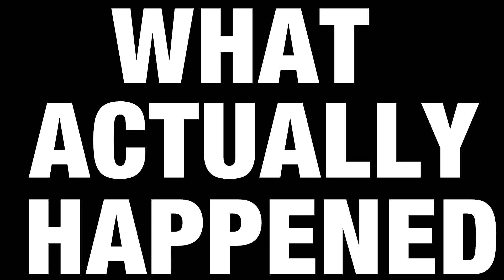Super Smash Bros. Theory: Mario Is Ryu's DESTINY?! - ConnerTheWaffle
Ryu was released as DLC in Super Smash Bros. for Wii u and 3DS. LETS EXPLORE THIS!